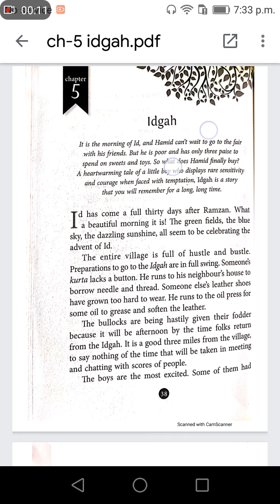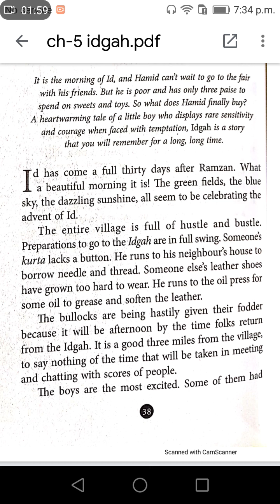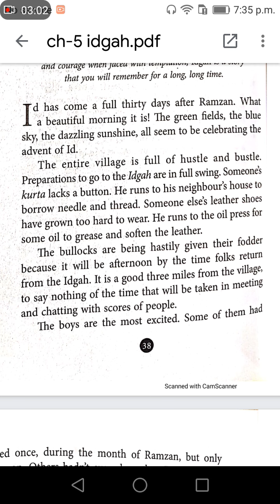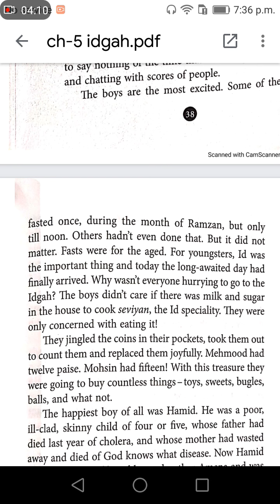GRADE 7 | ENGLISH LITERATURE |CHAPTER 5 | IDGAH | PART 1